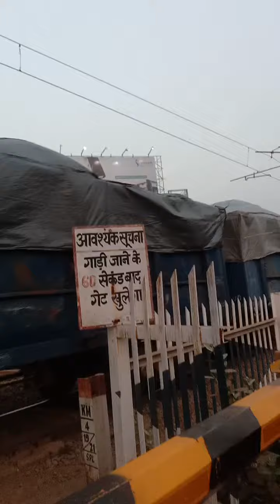Indian Rail 🚂🚦🚂#@live video #